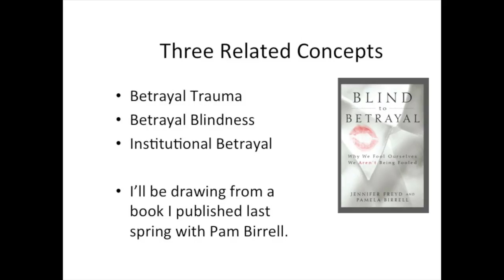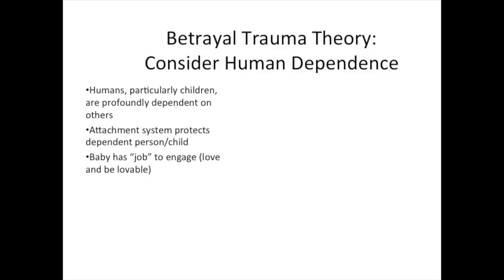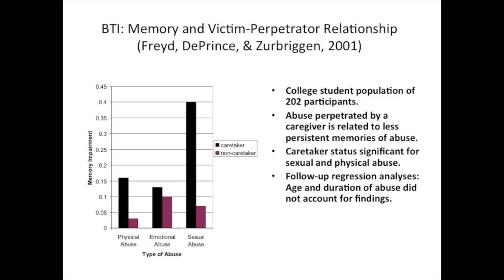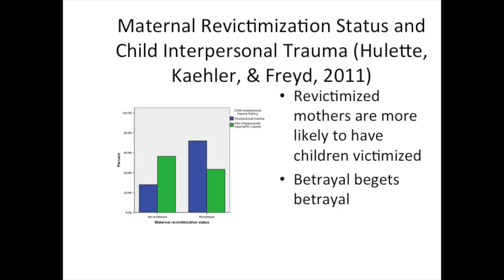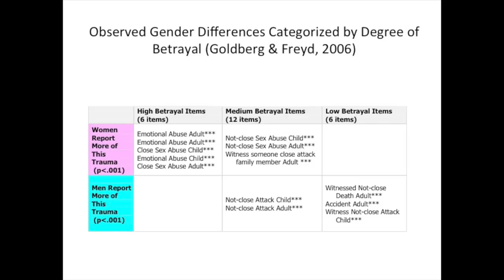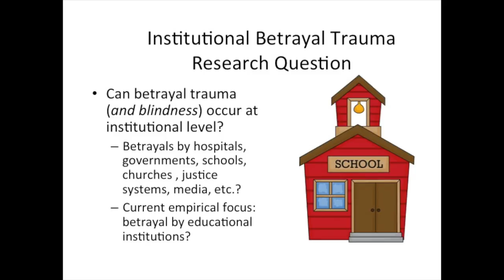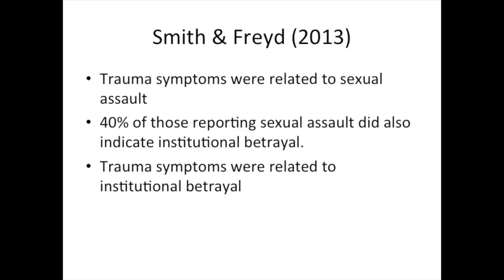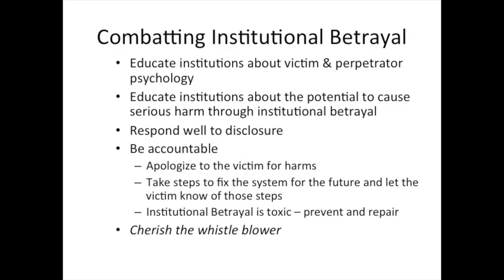Dr. Jennifer J. Freyd–Institutional and Interpersonal Betrayal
Dr. Jennifer J. Freyd, Professor of Psychology at the University of Oregon, presents current research on Institutional and Interpersonal Betrayal at the Western Psychological Association Annual Convention on April 25th, 2014.